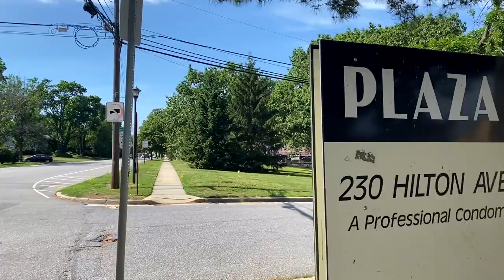Safe & Wealthy Neighbor in Garden City Long Island New York| Virtual Walk | HD 1080p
4:15 PM Thursday, June 10 2021 at Garden City, Long Island, New York. This is my first video ever. If there is any low qualify or any mistake, I will do my best to improve the next video. This is a daily walk in Garden City under a beautiful sky, wealthy and safe neighbor in Long Island New York.

Garden City Review:
"Garden City is a nice area and has a lot of places to go to and see. Nassau Community College is over there and that is the college I am attending." - Niche User

"Garden City is a beautiful place to live with a lovely community to go with it, a suburban town close to New York City with great public schools. A place with so much to offer Garden City’s warm and traditional homes are nearby many great restaurants and boutiques offering opportunities for everyone." - Current Resident

"Garden City is a wonderful place to raise a family. With so many restaurants, bars and shops we don’t miss city life at all! The commute is a breeze, schools are phenomenal - especially the way they keep the K and 1st graders in separate schools, making the transition to elementary school much easier. We looked all over the trustee area before finding this gem" - Current Resident

Garden City History:
Garden City, residential village, town (township) of Hempstead, Nassau County, New York, U.S. It is located on western Long Island. One of the nation’s first planned communities was the aspiration of textile merchant Alexander Turney Stewart, who bought a 7,000-acre (2,800-hectare) tract of land there in 1869. His heirs founded the Garden City Company, which developed and guided the community until its incorporation as a village in 1919.

Distinguished for its handsome residential areas and garden atmosphere, it is the site of the English Gothic Cathedral of the Incarnation (seat of the Episcopal Diocese of Long Island) and the George Mercer Jr. Memorial School of Theology. Adelphi University (founded in 1896 in Brooklyn) was relocated to Garden City in 1929. Nearby Roosevelt Field, now covered by a shopping center, was the starting point for Charles A. Lindbergh’s historic transatlantic flight in 1927.

Nassau Community College (founded 1959), part of the State University of New York system, is in Garden City.